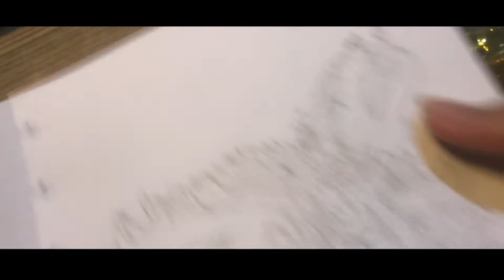DRAWING NAGA RAJA TAPEL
Backsound :

- Holding On by Lakey Inspired